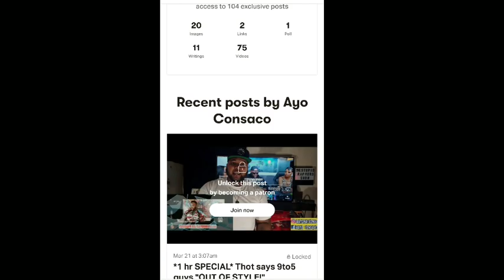Noon Orleanz REVEALS 1st Hand DETAILS about what REALLY HAPPENED in N.O during...